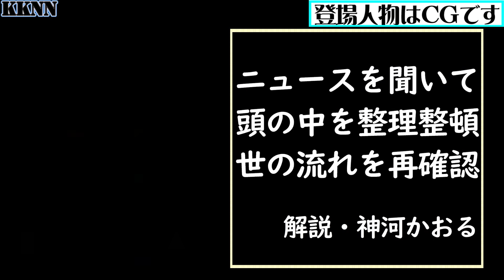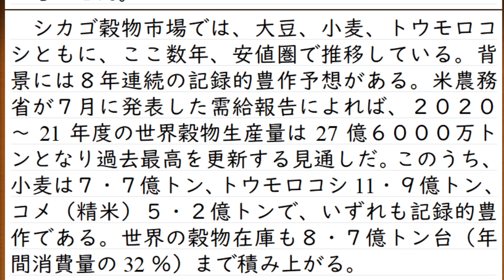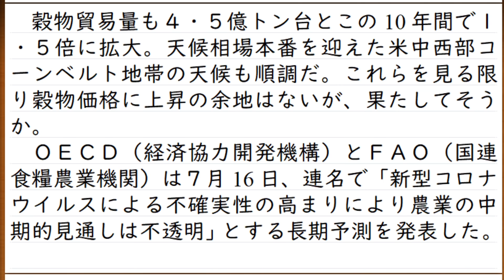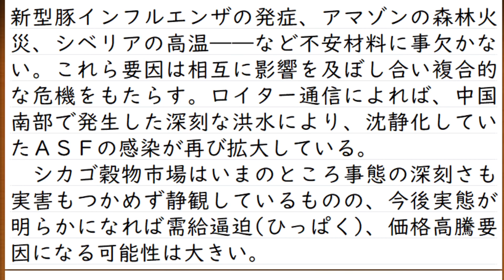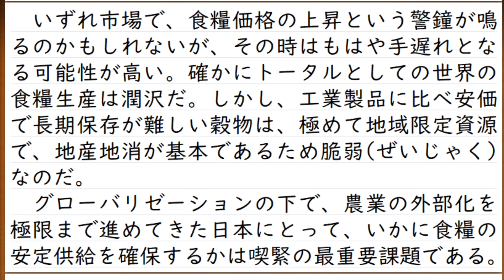中国食糧問題について解説。中国南部、長江、三峡だけを見ていては答えを間違える話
なお、日本に価格高騰の波が来るとしても、それはすぐではありません。
まずはアメリカの在庫が減るほどの大口の発注が続き、相場が全体として上がり始めてからです。

0:00　YouTube的結論
1:02　前途多難な食糧問題
4:41　問題の本質は値上がり
13:13　余談・広告停止について